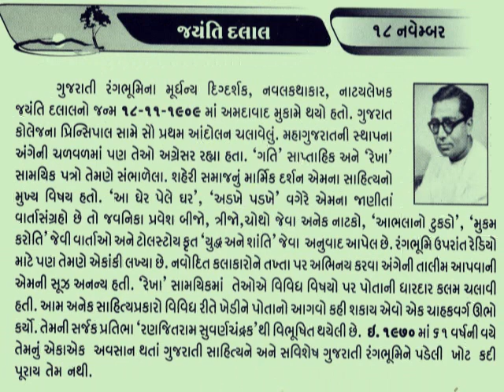18 November Jayanti Dalal author, publisher, film maker and politician@vasant teraiya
જયંતિ ઘેલાભાઈ દલાલ (૧૮-૧૧-૧૯૦૯, ૨૪-૮-૧૯૭૦): નાટ્યકાર, વાર્તાકાર, નવલકથાકાર, સામયિક સંપાદક, અનુવાદક. જન્મ અમદાવાદમાં. પિતા ઘેલાભાઈ ‘દેશી નાટક સમાજ’ના સંચાલક હતા તેથી આ ફરતી નાટક કંપનીને લીધે, તેમનું પ્રાથમિક તથા માધ્યમિક શિક્ષણ વિવિધ સ્થળે થયેલું. ૧૯૨૫માં મેટ્રિક થઈ ઉચ્ચ અભ્યાસ માટે ગુજરાત કૉલેજમાં જોડાયેલા પણ રાષ્ટ્રીય પ્રવૃત્તિઓમાંની સક્રિયતાને કારણે ૧૯૩૦માં બી.એ.ના છેલ્લા વર્ષથી અભ્યાસ છોડ્યો. એ વખતથી આરંભાયેલી એમની રાજકીય કારકિર્દી, ૧૯૫૬માં તેઓ મહાગુજરાતની લડતમાં જોડાયા અને પછી ૧૯૫૭માં વિધાનસભાના સભ્ય થયા ત્યારે શિખરસ્થાને પહોંચી અને ૧૯૬૨માં તેઓ ચૂંટણી હાર્યા ત્યાં સુધી ટકી ને નોંધપાત્ર રહી.. અમદાવાદની રાજકીય સામાજિક પ્રવૃત્તિઓ સાથે, અલબત્ત, એક સમાજવાદી વિચારક રૂપે છેક સુધી સંકળાયેલા રહ્યા. વ્યવસાયે મુદ્રક. ૧૯૩૯થી જિંદગીપર્યંત એમણે પ્રેસ ચલાવ્યું. આ ઉપરાંત જુદા જુદા સમયે ઘણી વૈચારિક ને કલાલક્ષી પ્રવૃત્તિઓ કરી. ‘રેખા’ (૧૯૩૯-૧૯૪૦) અને ‘એકાંકી’ (૧૯૫૧) નામનાં સાહિત્ય-રંગભૂમિનાં સામયિકોનું સંપાદન કર્યું. ‘ગતિ’ સાપ્તાહિક અને મહાગુજરાત આંદોલન સમયે ‘નવગુજરાત’ દૈનિક એ બે વિચારપત્રો ચલાવ્યાં. નાટ્યક્ષેત્રે અભિનય અને દિગ્દર્શનમાં સક્રિય રસ લીધો અને દૃશ્યકલાની શક્યતાઓ પ્રત્યેના વિશ્વાસથી પ્રેરાઈને દિલ્હીના એક અંગ્રેજી ફિલ્મસાપ્તાહિકનું સંપાદન કરવા સાથે ‘બિખરે મોતી’ નામક ગુજરાતી ફિલ્મનું નિર્માણ (૧૯૩૫) કરવા સુધી પહોંચ્યા. આમ છતાં એમની નોંધપાત્ર સેવા તો સામાજિક કાર્યકર એવા સાહિત્યકાર તરીકેની જ રહી. સાહિત્યને એમણે કરેલા પ્રદાન માટે એમને રણજિતરામ સુવર્ણચંદ્રક (૧૯૫૯) અને નર્મદ સુવર્ણચંદ્રક પ્રાપ્ત થયેલા. અમદાવાદમાં અવસાન. _આજનો દિનમહિમા-માનવપુષ્પોની મહેક-